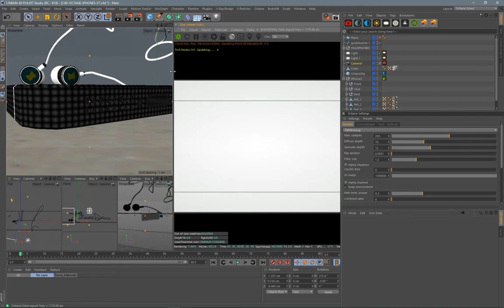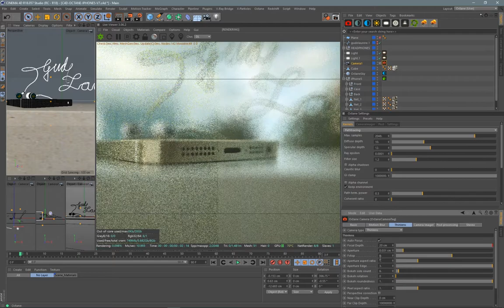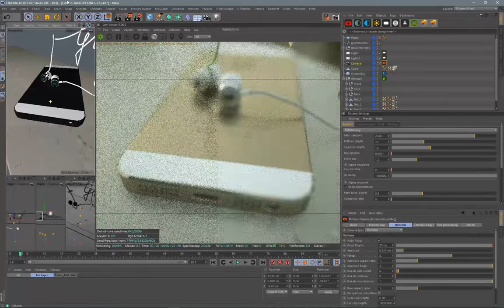Quicktip: Octane Network Rendering with 2 Local + 8 External GPU`s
How to set up  your external GPU rig inside Cinema4d for Octane Render.
I had two GPU`s in my local workstation and added this rented 8 GPU rig for network rendering.

I added my external rendermachine to render this iphone with octane render. It`s very easy once you have found the button.

I use the external GPU`s for a fast preview and also have a silent office. The machine is in a own room, cause it is quite noisy.
I also have Cinema 4d, Octane and XP-Particles on this device, so i can let it render alone and keep on working.

Tools: Maxon Cinema 4D 18, Octane Render, Windows 10, Remote Desktop